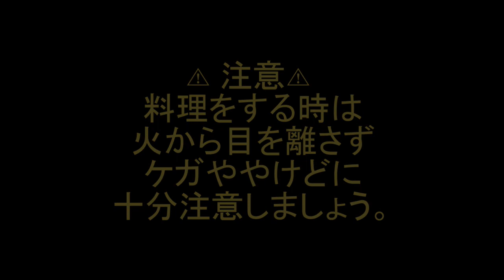ポトフを作ろう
野菜をたっぷり使えるので、冷蔵庫の整理にも役立つ料理です。
野菜が煮崩れないようにしっかり煮込んで、冬野菜の甘みを引き出しましょう！